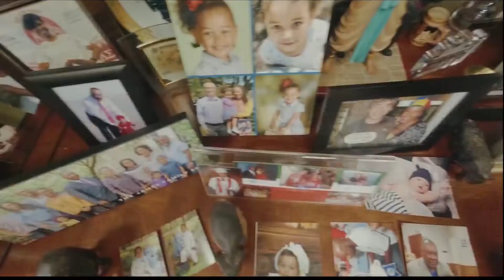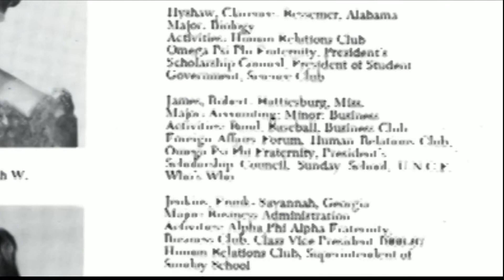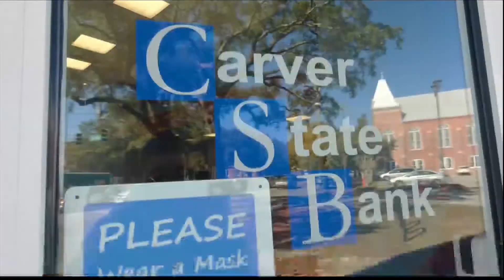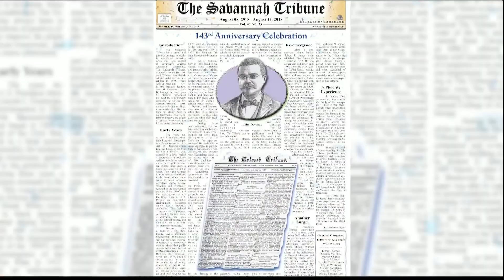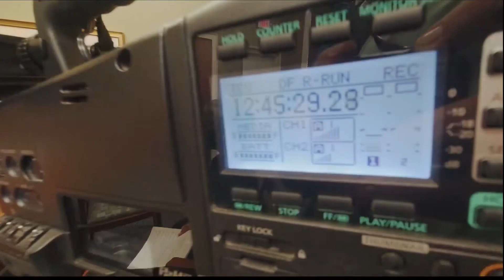Honoring Local Black Leaders: Robert James